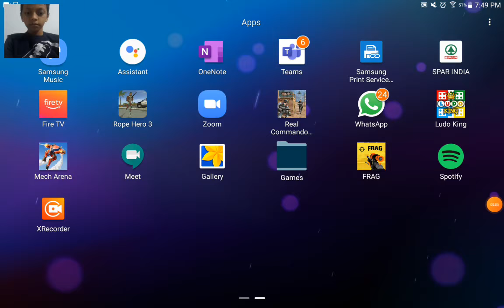Shreyas Games - Frag Game play - 1